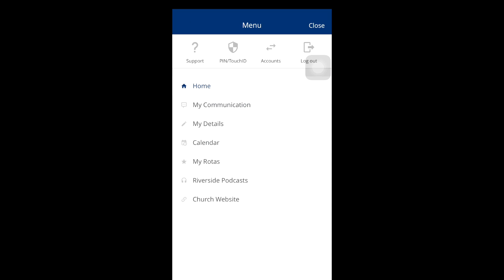NEWS 24 03 2019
Riverside Church,
Exeter.